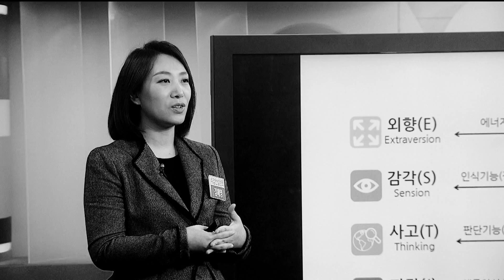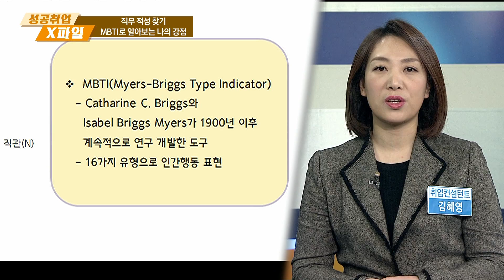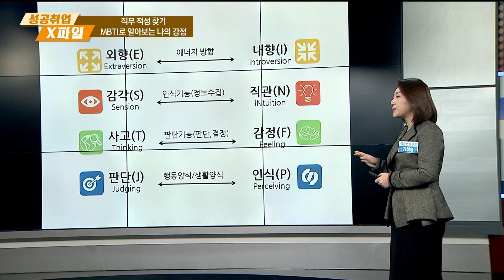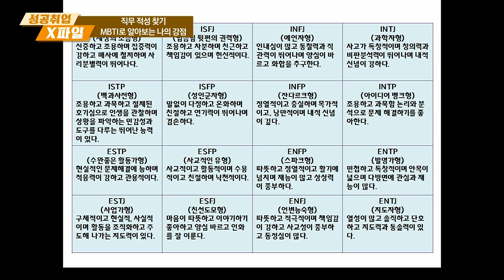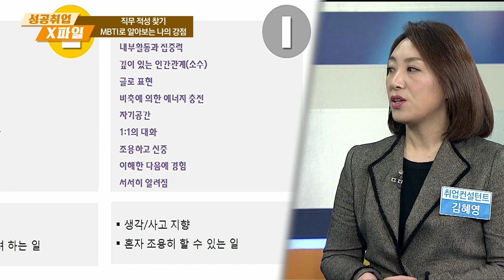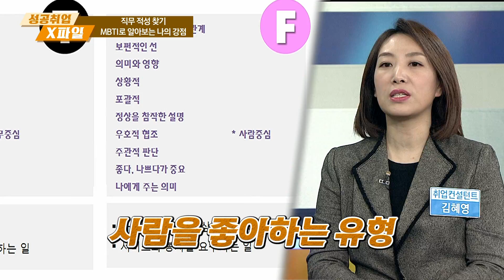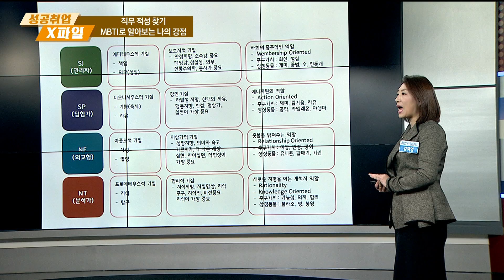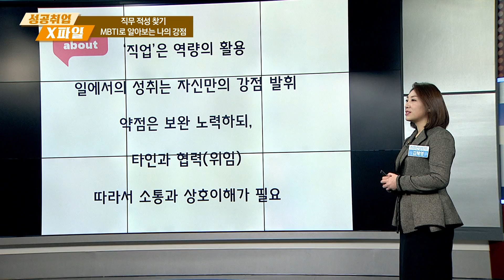[성공취업 X-File 171221] 직무 적성 찾기 - MBTI로 알아보는 나의 강점/ 김혜영 컨설턴트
- 주제: 직무 적성 찾기 - MBTI로 알아보는 나의 강점
- 강사: 김혜영 컨설턴트